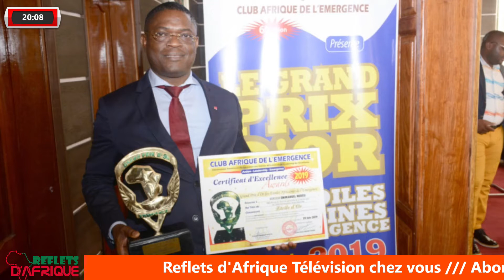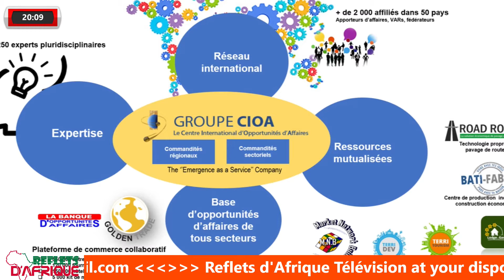Emmanuel NEOSSI : Un self made man au service du Cameroun